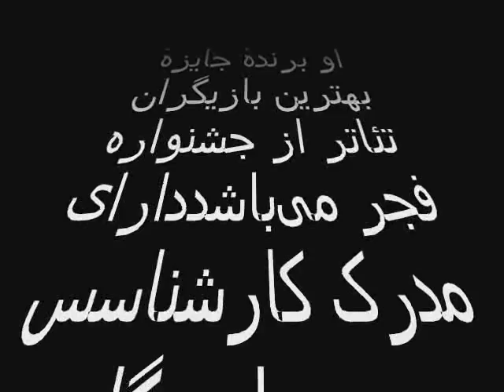hamed komeili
hamed komeili persian actor